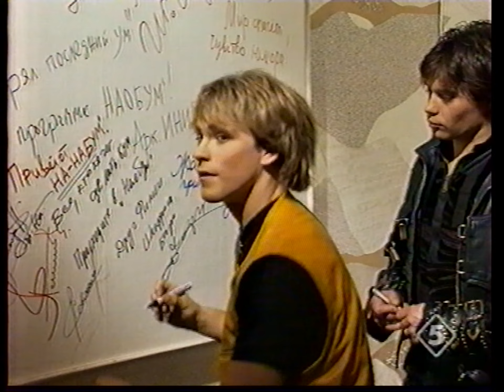Наобум. На-На (5 канал, 1997)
Фрагменты